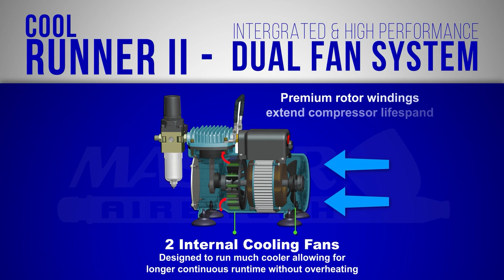Master Airbrush | Cool Runner II Airbrush Compressor | TC-320-HB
Model TC-320 Cool Runner II Air Compressor
by Master Airbrush
Item#: MAS TC-320-HB

Professional long life cool running high performance powerful 1/5 horse power single-piston airbrush air compressor with 2 built-in cooling fans. Delivers a high air volume of 0.8 cfm and a high air flow of 25 ltrs/min.

Designed for serious airbrushing, as the two cooling fans allow it to run much cooler for a longer continuous running time without overheating. Has a long duty cycle and the premium rotor windings that increase the lifespan of the compressor.